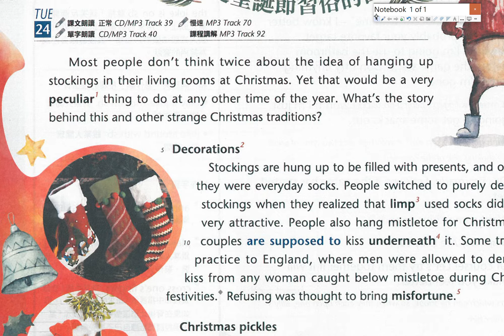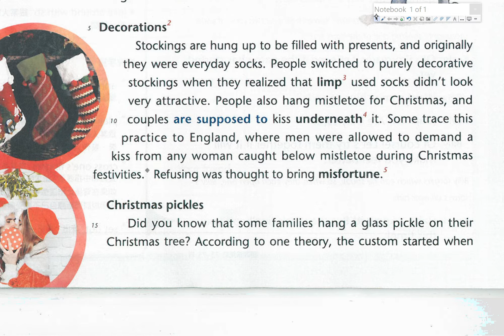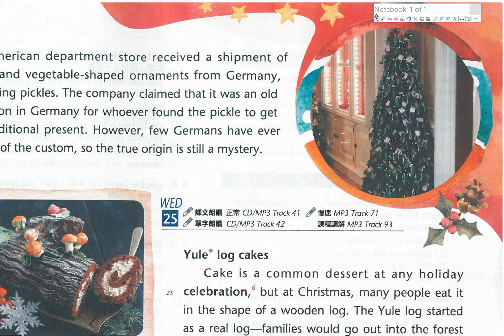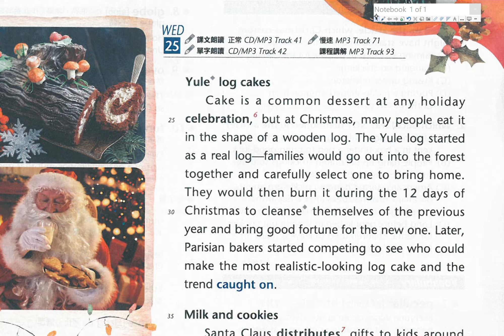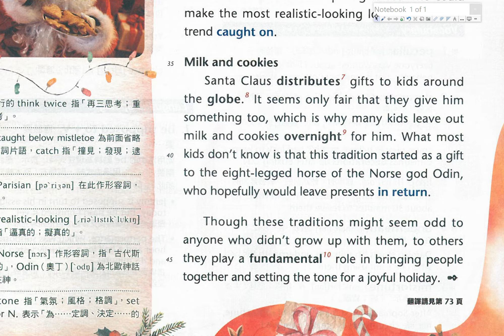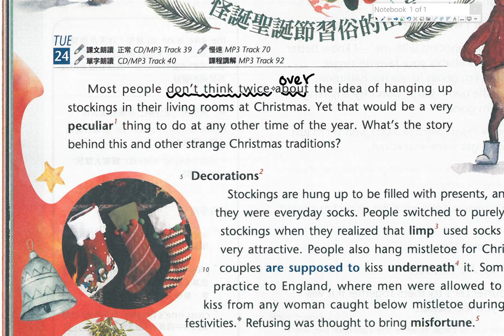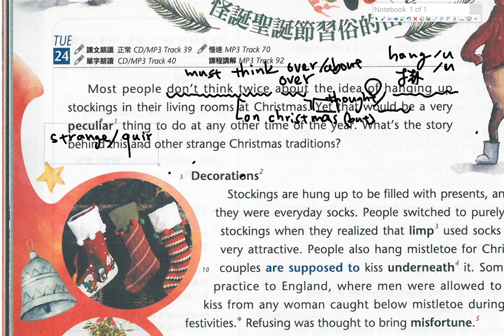2019中高級十二月Unit11 The surprising origins of quirky Christmas customs